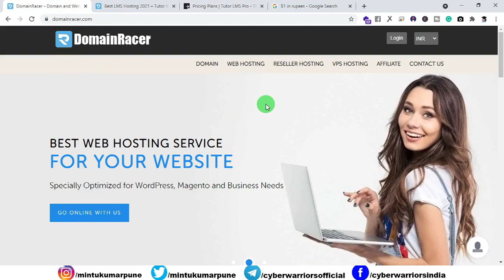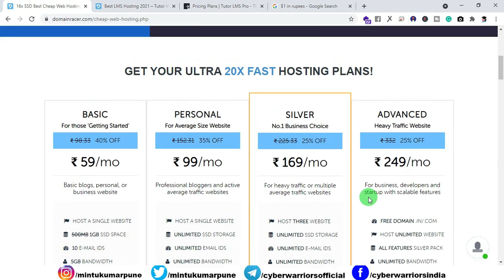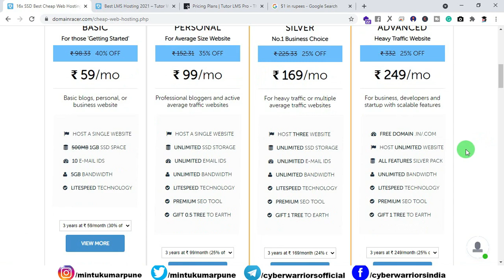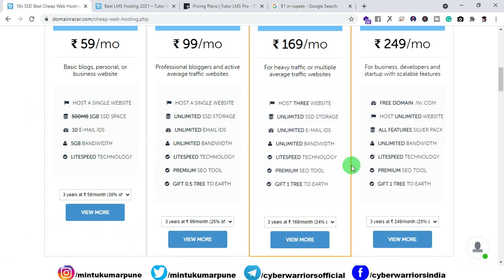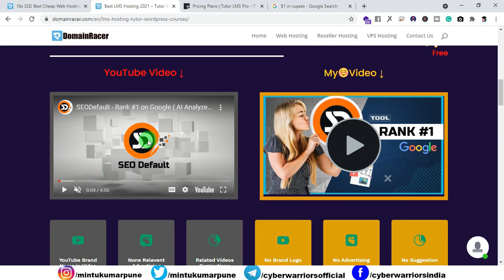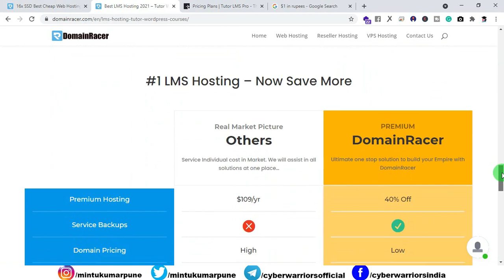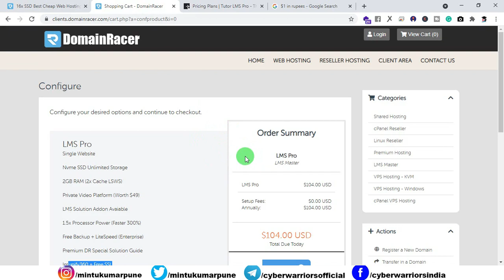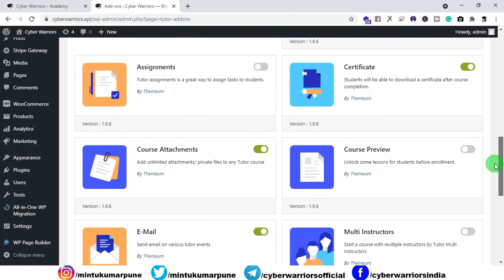Shared Web Hosting vs LMS Hosting, DomainRacer LMS Hosting, Best LMS Web Hosting, Cyber Warriors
In this video, You will learn about Shared Web Hosting V/s LMS - Learning Management System Web Hosting.